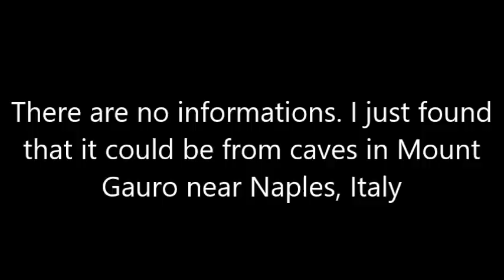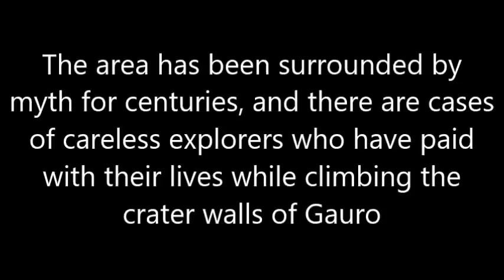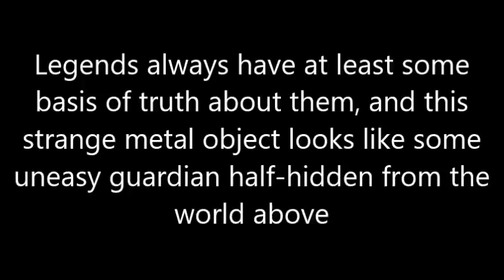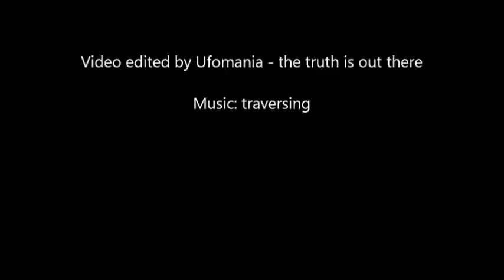Have you ever heard of Mount Gauro UFO?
I just found this picture on the internet. Is it fake or real? There are no informations. I just found that it could be from caves around Naples, Italy.